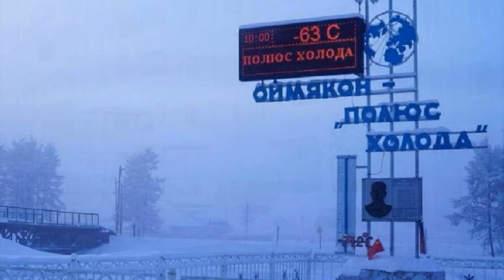ЭКСТРИМАЛЬНЫЕ МЕСТА НА ПЛАНЕТЕ, ГДЕ ЖИВУТ ЛЮДИ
Мы хотим жить где-нибудь в живописном месте, где все время солнечно, поют птицы, мерно перекатываются морские волны, создавая приятный шум, под который хорошо засыпать. Это естественное желание, ведь такие места, как правило, полностью безопасны и радуют глаз. Некоторых людей так и тянет туда, где большинство не выдержит и дня. Вот несколько экстремальных мест на планете, где живут люди.